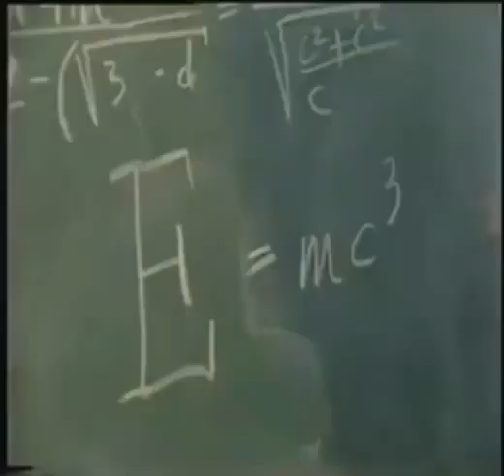Vecchio spot marchio polacco Baltona (Sub Ita) - Stara reklama Baltona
Una pubblicità televisiva dei primissimi anni '80 sulla catena di negozi statali Baltona. Video incluso nell'articolo
No profit video.